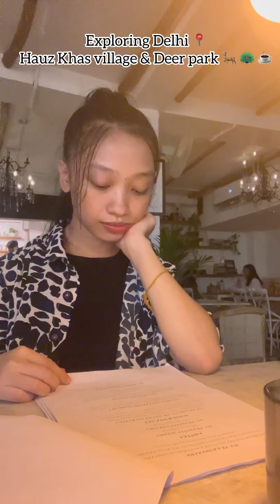Exploring Delhi : Hauz Khas village & Deer park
Exploring Delhi:
You can come here with family friends and it’s a lovely hangout place, from my opinion I love it. And I think you will love it too.
Deers are super cute.
Hauz Khas village is a cute little world on its own, you can visit here for shopping, food if, hangout’s, gatherings, and there are pretty much space for gatherings. And I think the lake near by is a plus point.